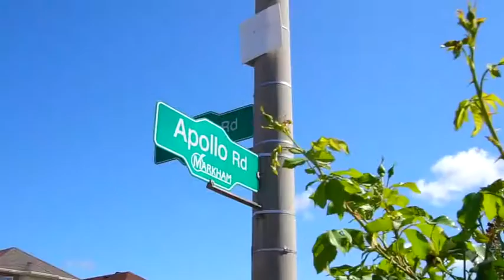40 Apollo Rd Markham Middlefield / Leonard Selvaratnam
Located in a sought after Markham neighbourhood Community,  A charming 2 storey, 3 bedroom detached home, newly painted, Sun-filled rooms, A private driveway leads to an attached garage, Interlock steps, A Veranda leads the way in, Beautiful designer colours,  Elegant crown mouldings with recessed halogen lights,  Gleaming hardwood floors,  Great layout for entertaining, Sun-filled, modern eat-in kitchen, Kitchen -Plenty of cupboard space, Kitchen- ceramic tile backsplash, Kitchen – breakfast area with ceramic floors, crown mouldings and halogen lights, Lovely private fenced yard, Master bedroom – his and her double closets and large four piece ensuite bathroom, Surrounded by wonderful parks and recreational fields, Walk to first rate school, The Remington golf course is near by, Steps to restaurants and big box stores including Costco, Quick a